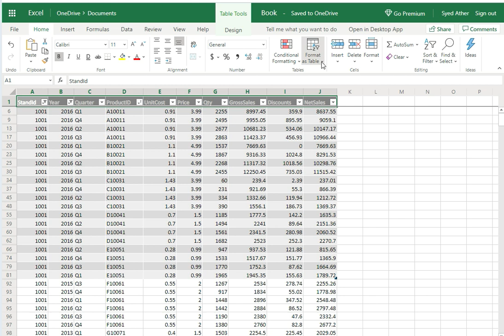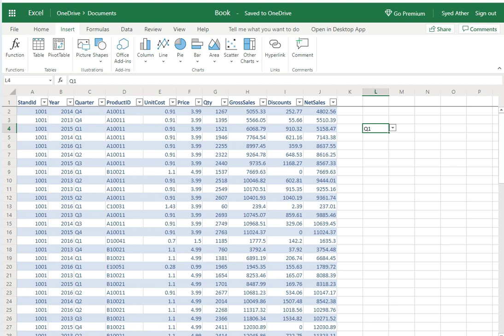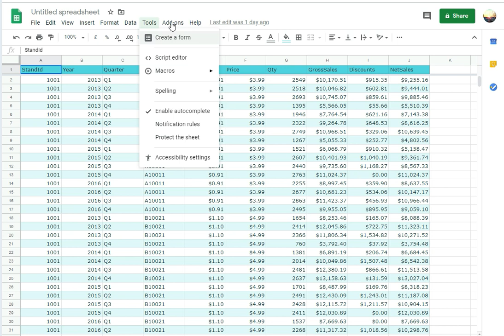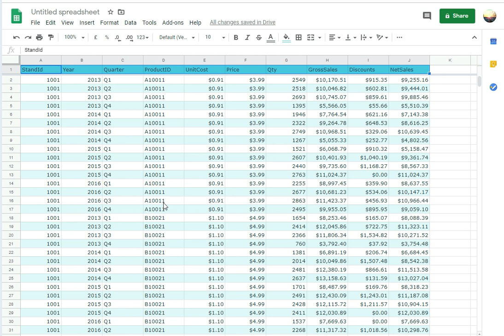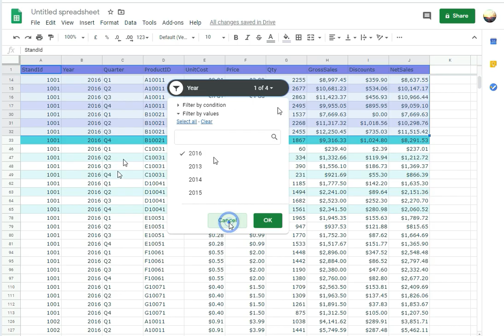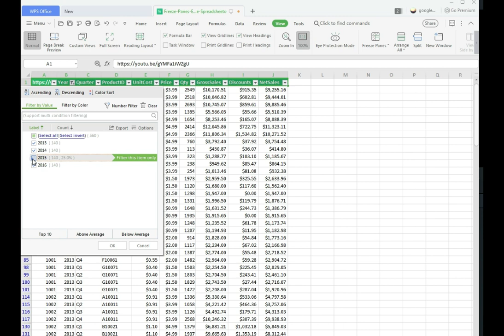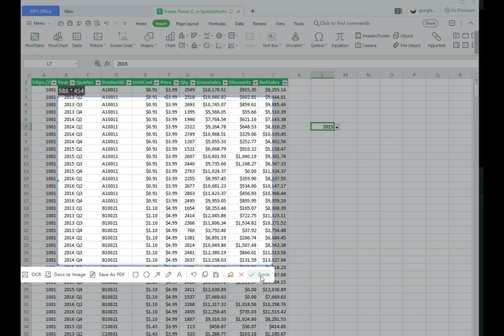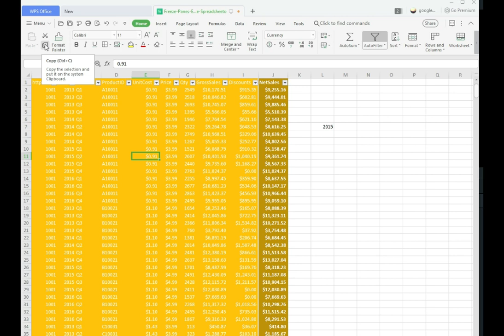Best Alternatives Excel Sheet.Ms Excel VS Google Sheet & WPS Office |Excel Beginners Guids(in Hindi)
Best Alternatives Excel Sheet.Ms Excel  VS Google Sheet & WPS Office

Here we’ll give you the four reasons Google Sheets users can lord it over Excel users.  Excel jocks, you have your bragging rights, too.
1.Google is fee fee fee
2. power of Google
3. Google’s apps, collaboration is where Sheets shines
4.Google Sheets’ built-in revision history

Compare WPS Office vs Microsoft Word
WPS Office has 9.0 points for overall quality and 100% rating for user satisfaction; while Microsoft Word has 8.5 points for overall quality and 97% for user satisfaction.